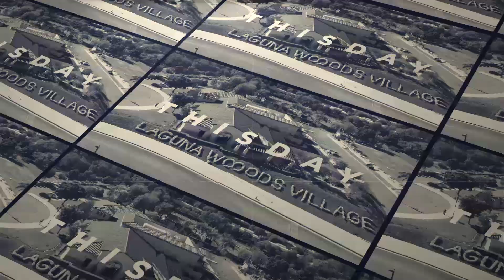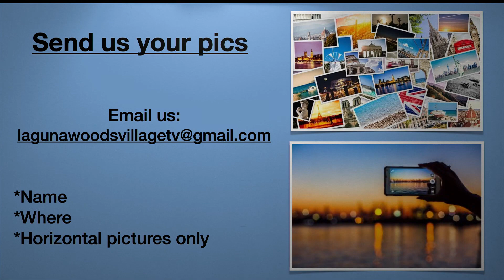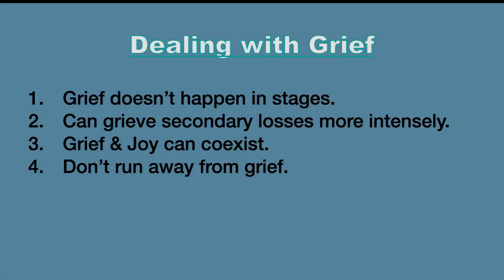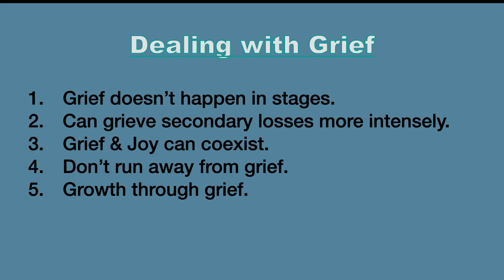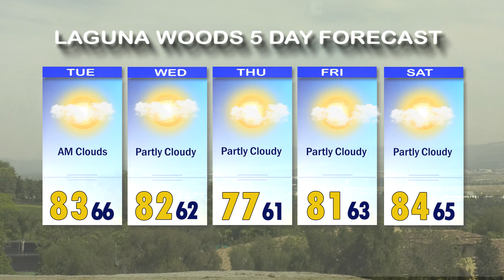ThisDay, August 1, 2023